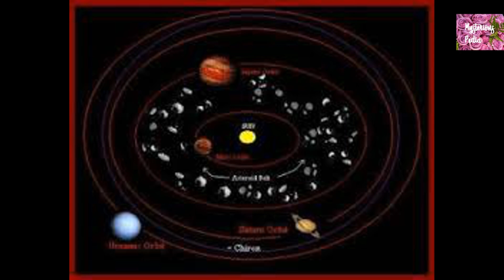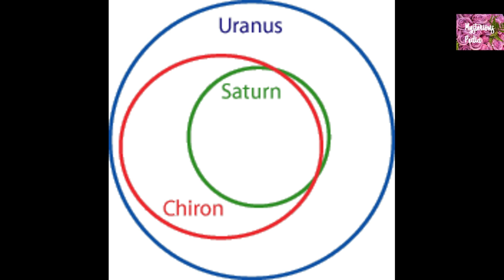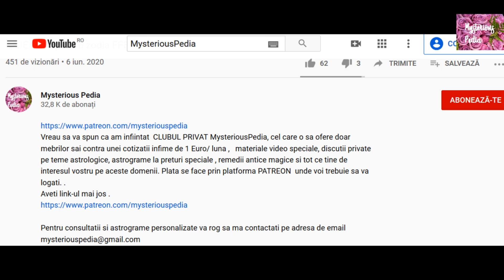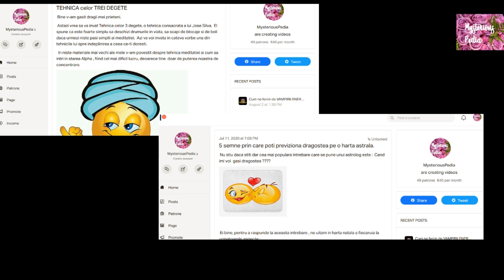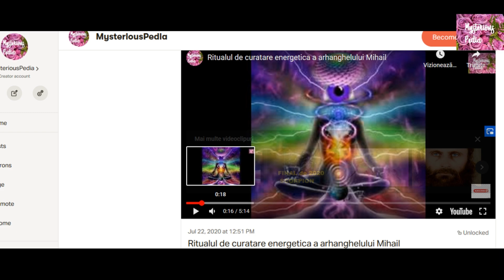CHIRON sau VINDECATORUL RANIT si Zodia BERBEC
Bine v-am gasit dragii mei prieteni, astazi m-am gindit sa va vb despre celebrul CHIRON sau Vindecatorul astrologiei pt fiecare zodie in parte.

Din punct de vedere astronomic, dar si astrologic, Chiron se afla undeva intre Saturn si Uranus  si are o perioada de rotatie de peste 50.000 ani.

Ea este  considerata o planeta minora , de fapt este un hibrid intre  mica planeta si un asteroid, si a fost descoperita in 1977.  Acest an  a fost considerat un simbol al faptului că omenirea era pregătită să acceseze Cunoașterea și să evolueze spre înalta spiritualitate. , cele date de Chiron.
Urmariti materialul !!!